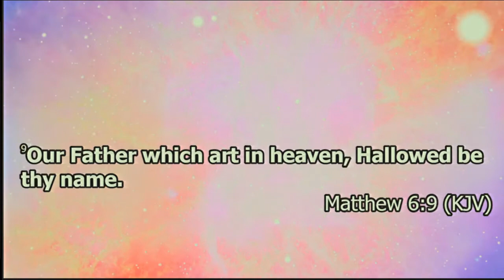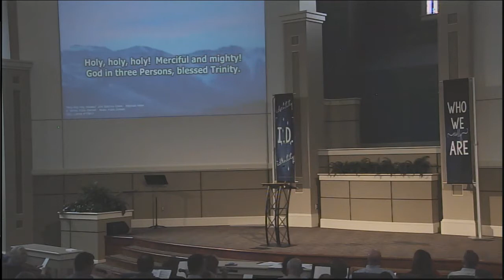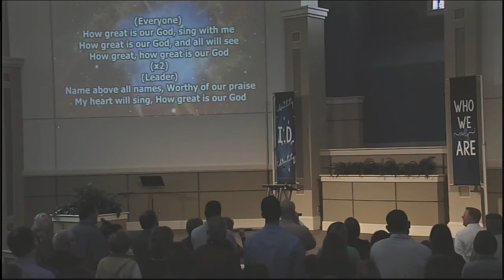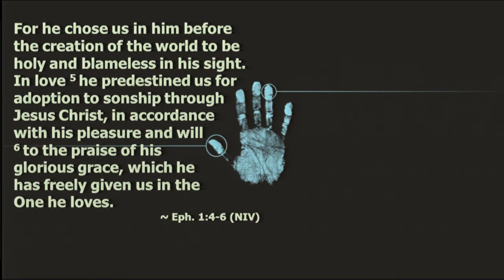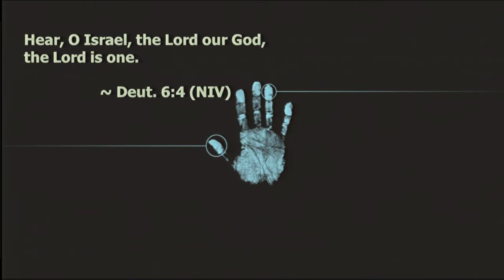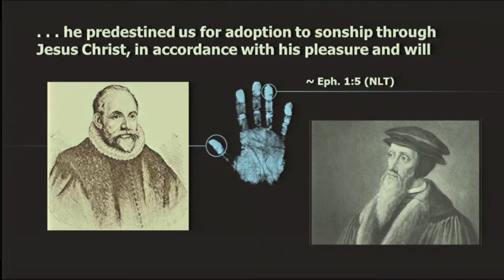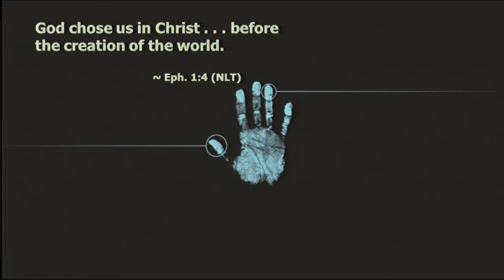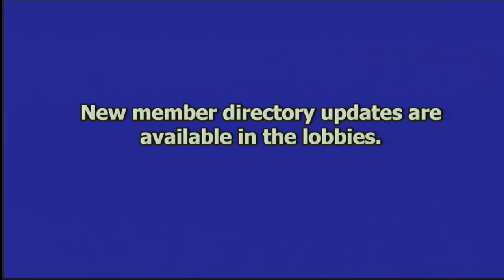The Gleam in God's Eye -- Identity Part 2 -- Jody Vickery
Sermon: The Gleam in God's Eye
Series: Identity Part 2
Speaker: Jody Vickery
Date: Mar 6, 2016